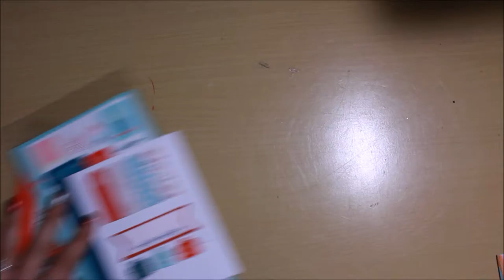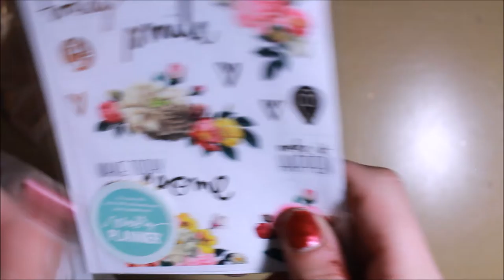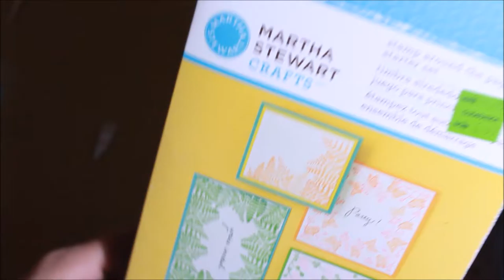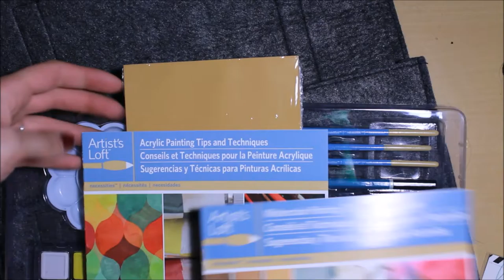Planner/Art Supply Haul//Vlogmas Day 20